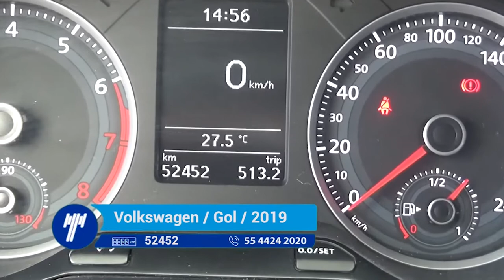Volkswagen / Gol / 2019 - 418